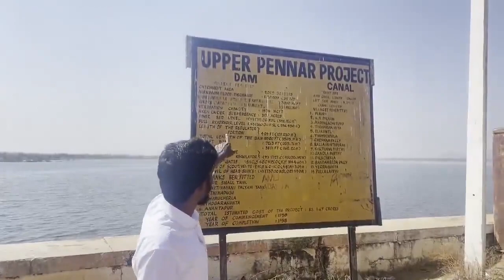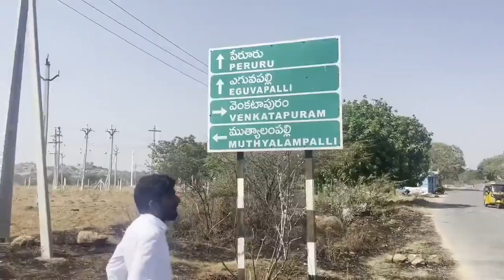Rapthadu Latest News Updates |Hari Hara krishna Reddy kallam | TDP |YCP| CBN| Ys Jagan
అనంతపురం వచ్చా... రాప్తాడు వెళ్ళాను అక్కడ నుండి ఆలమూరు లో 15 కోట్లతో నిర్మిస్తున్న డైరీ చూసా, జగన్ అన్న ఇచ్చిన 6 వేల ఇళ్ళు చూసా అక్కడ నుండి మద్దెలచెరువు వెళ్ళాను అక్కడ నుండి 40 ఏళ్ళు గా పేరూరు డ్యామ్ కి రాని నీళ్లను సొంత నిధులతో ప్రకాష్ అన్న ఎలా తెచ్చారో తెలుసుకున్నాను... నాది నాది అని వీర్ర విగే మీ సొంత మండలానికి మీ సొంత గ్రామానికి వెళ్ళాను అక్కడ నుండే క్లాక్ టవర్ సెంటర్ కి వచ్చా..
ఇది కాదా అభివృద్ధి??